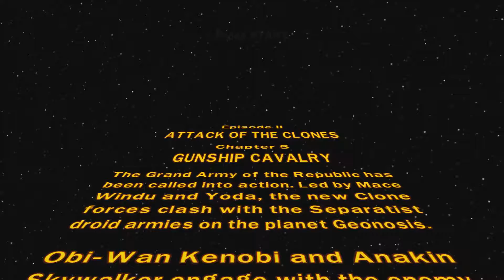LEGO Star Wars: The Complete Saga 100% Walkthrough - Episode 11 | "Gunship Cavalry"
Welcome to my 100% walkthrough of LEGO Star Wars: The Complete Saga! In this episode, we pursue Count Dooku!

Lego Star Wars: The Complete Saga is a Lego-themed action-adventure video game based on the Lego Star Wars line of toys. It is a combination of the game Lego Star Wars: The Video Game and its sequel Lego Star Wars II: The Original Trilogy, which spans the first six episodes of the Star Wars saga. The game was announced by LucasArts on 25 May 2007 at Celebration IV and was released for the Xbox 360, PlayStation 3, Wii, and Nintendo DS on 6 November 2007 in North America. The compilation title was released for the PC on 13 October 2009 in the US.[1] Its sequel, Lego Star Wars III: The Clone Wars, was released in March 2011. The Mac OS X version of the game was released on 12 November 2010 by Feral Interactive.[2] A version of the game for iOS was released on 12 December 2013, and for Android on 1 January 2015.

The mission for the game is to collect Gold Bricks while successfully progressing through the entire story. The Complete Saga spans the events that take place from the Trade Federation negotiations above Naboo in Star Wars Episode I - The Phantom Menace to the attack on the second Death Star above Endor in Return of the Jedi. In the Wii, PlayStation 3 and Xbox 360 versions there are 160 to collect; 120 of these are for the main levels. For iOS, there are 200 overall. There are three for each of the levels. One is for completing the level in story mode, the second is for achieving "True Jedi" status by collecting a certain amount of studs/coins, and the third is by collecting 10 LEGO "minikit" canisters, which are hidden across the level. For iOS, there are 200 Gold Bricks overall with an additional available for each level with the completion of a challenge mode where the player must find the 10 hidden blue minkits.

Most of the story levels are the same as those found in their respective original games.[3] This game incorporates two previously deleted levels: "Anakin's Flight" and "Bounty Hunter Pursuit," which at one time were intended to appear in Lego Star Wars: The Video Game but were cut during development. "Anakin's Flight" is based on the Naboo space battle against the droid control ship seen in The Phantom Menace. It was originally envisioned as a rail-shooter level, but was changed to the free-roam style used in almost all vehicles levels in the game. "Bounty Hunter Pursuit," focuses on Obi Wan Kenobi and Anakin Skywalker pursuing bounty hunter Zam Wesell across Coruscant from Attack of the Clones. It was also made into a free-roam level, but unlike "Anakin's Flight" was incorporated into Episode II. (In Lego Star Wars: The Video Game, there were only five story levels for Attack of the Clones rather than the standard of six levels per episode for all other episodes).

Would you like to suggest a future Walkthrough or video series? Leave a suggestion in the comments below and I might consider it!